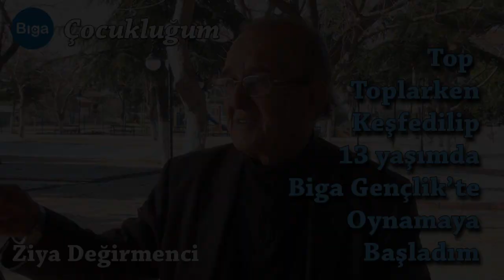Ziya Değirmenci: Top Toplarken Keşfedilip Biga Gençlik’te Oynamaya Başladım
Biga’da 1960’ların sonunda 18 Eylül, 1970’lerde Özgür gazetelerini çıkaran Ziya Değirmenci, çocukluğunu İbrahim Dizman’a anlattı. Adnan Akyıl, muhabbete katıldı.

İlk ve ortaokul yılları…
Biga’nın efsane futbolcuları: Müfit Okyay, Tuğrul Bozkurt, Apti, İlhami Ekinci, (Saf) Kemal Erdurmaz, Düzceli Fikret…
Çınarlık’taki sahada antrenman yapan Biga Gençlik’in toplarına vurduğu şutların dikkat çekmesi ve takıma 13 yaşında alınması…
Futbolcu yetiştiren bir efsane Ayfer Sucuka…
Futbol aşkına bir haftada paralanan ayakkabılar…
Biga Gençlik’in Beşiktaş’tan mülhem muhteşem formaları…
Biga Lisesi futbol takımının başarıları…
Değişmez kaleci İlhan Güremen çok iyiydi ama profesyonel olmadı…
Biga’dan Kasımpaşaspor’a giden kaleci…
Çanakkale Valisi İhsan Sabri Çağlayangil’in tartaklandığı meşhur maç…
Saffet Akyıl ve İdris Bayram’ın nezaretten alınması…
İrfan Binay, Mehmet Ali Akyıl, Tuğrul Bozkurt’lu 18 Eylül’le yapılan maçlar…
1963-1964 sezonunda Biga’ya yapılan haksızlıklar…
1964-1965 sezonunda 5 transferle takımı güçlendirmeleri…
Keşan maçında Düzceli Fikret’ten 5 numaralı formayı devralması…

Görüşme, 29 Ocak 2016’da Karabiga’da gerçekleşti.